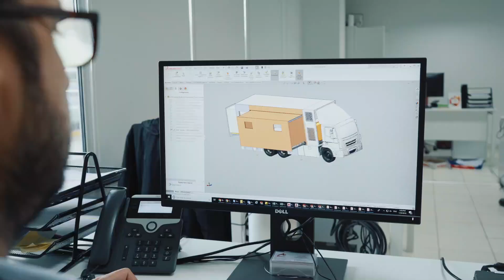救护车类型大全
Sam​​​​ Lee 李金龍
Sr. Public Relations Executive ‑ East Asia 高级公关总监‑东亚